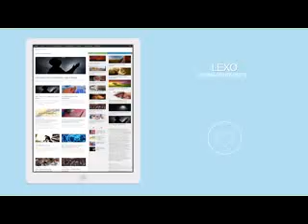Falja e namazit ne muajin e Ramazanit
Hytbe nga xhamiambret. Islam.Kur`an.Hadithe.Hytbe nga Imami Xhamis Mbret Gezim Karaj na vizitoni ne faqen tone http:/xhamiambret.com